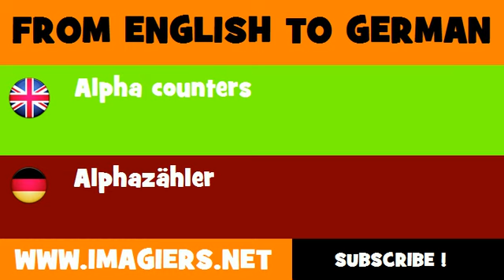DEUTSCH ENGLISCH = Alphazähler